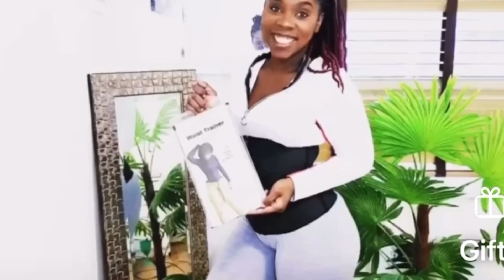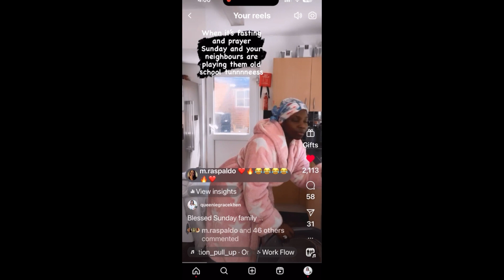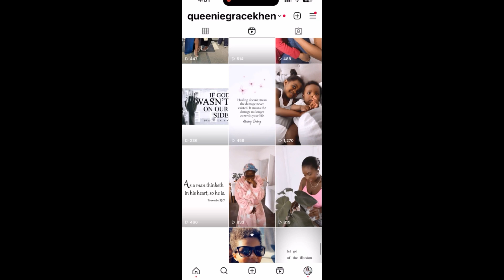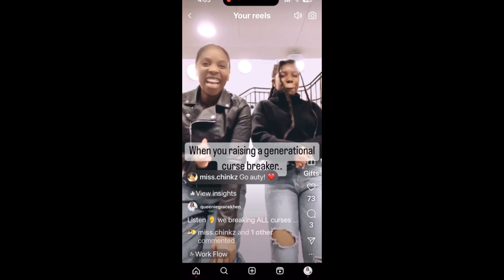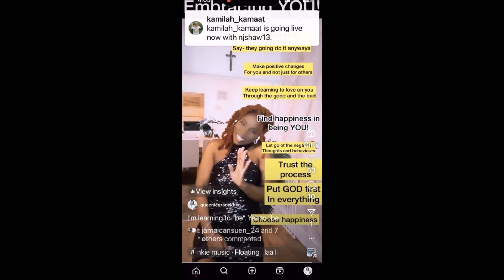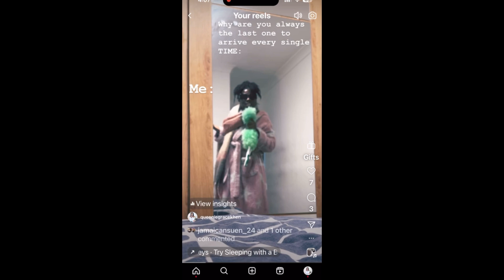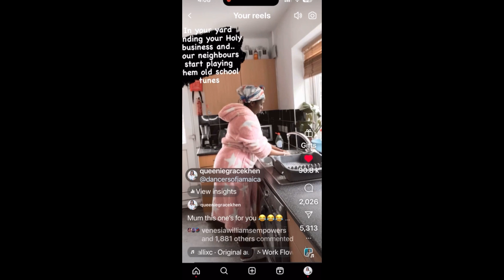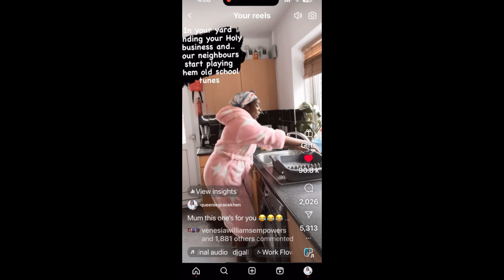Dance was a big part of my weight loss journey | voice over